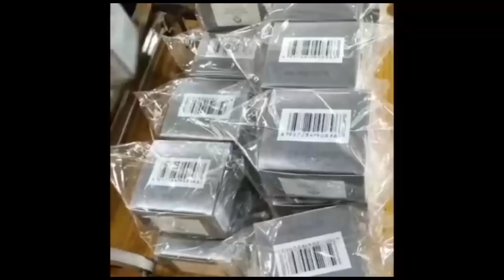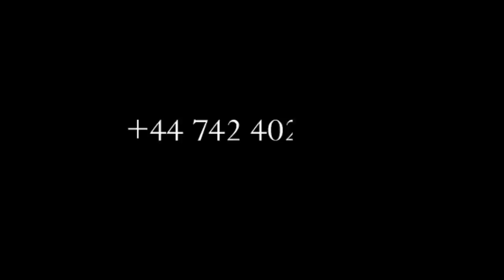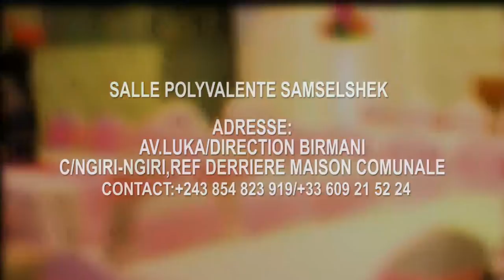SCANDALE:NDEKO MUASI NZOTO YABO MUASI EBEBI NA BILOKO YA BOKOKO BAPESAKI YE ABAKA, OYO SOMO NAKOTALA